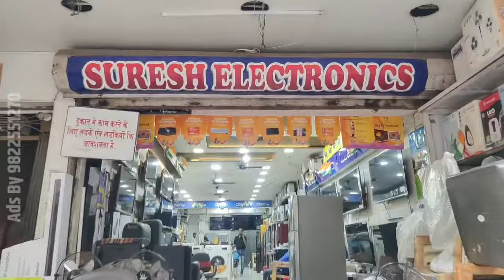West Bengal Train Accident: बंगाल में कंचनजंगा एक्सप्रेस ने मालगाड़ी को मरी टक्कर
आज सुबह पश्चिम बंगाल में एक बड़ा रेल हादसा हुआ, जब कंचनजंगा एक्सप्रेस ने एक मालगाड़ी को टक्कर मार दी। इस दुर्घटना में कई लोगों के घायल होने की खबर है। हादसे के बाद राहत और बचाव कार्य तेजी से चल रहा है और प्रशासन मौके पर पहुंच चुका है। इस वीडियो में हम आपको इस घटना की पूरी जानकारी देंगे और घटनास्थल से ताज़ा अपडेट्स पहुंचाएंगे।

खबरें आप तक सीधे पहुँचेंगी। व्हाट्सएप चैनल से जुड़ें, यहां क्लिक करें